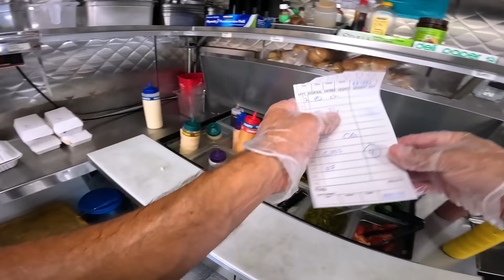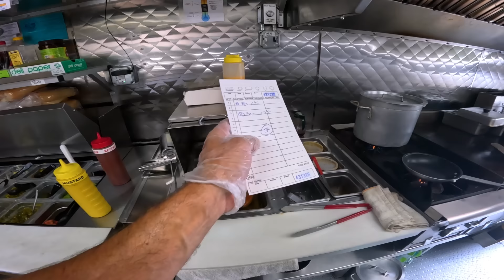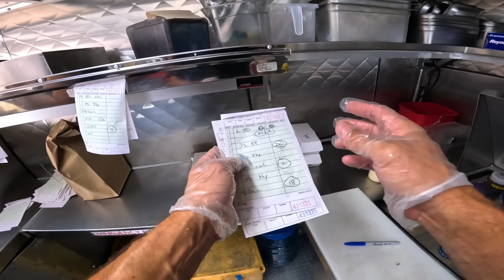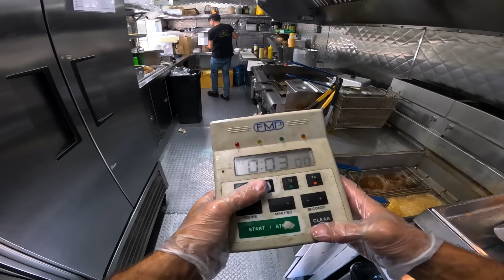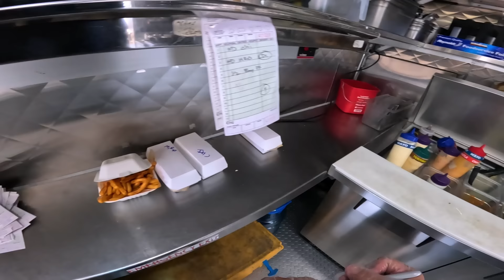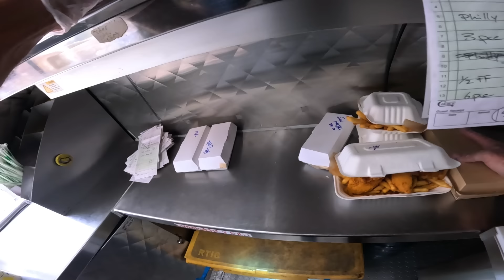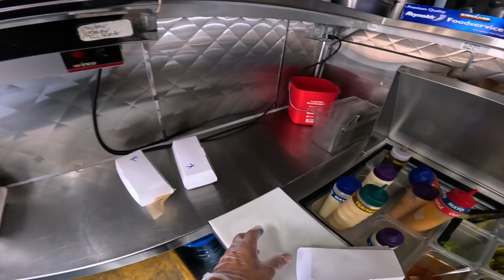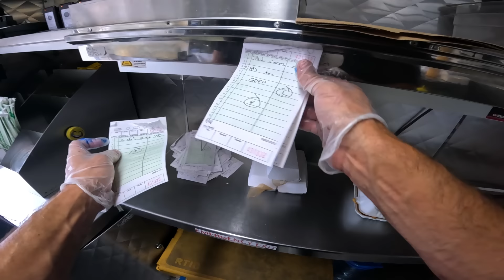Rush Hour | Hot Dog Food Truck Cooking POV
Busy Lunch hour with some decent size tickets for a hot dog truck.
Thanks for being a part of our food truck journey! Hope you enjoyed our hot dog pov cooking and window service channel ❤️

Check out Pretty Odd Wieners "PLAYLIST"  for more viewing pleasure

🔥🔥🔥Check out some of the Products that we use at home to duplicate your favorite Pretty Odd Wiener 🌭 Only ever recommending the best products on this channel for people that ❤️ to cook at home.⬇️⬇️⬇️